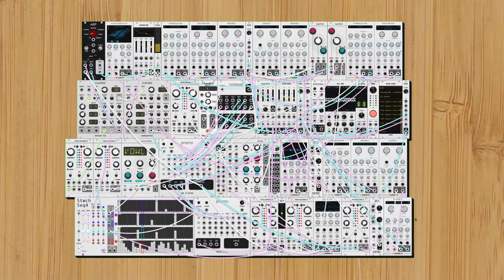dawn bree - just around the corner (modular synth ambient)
cool drums today. cool drums time. i really like how the drums turned out if you couldn't tell. the rest of the instrumentation im on the fence about but the drums are quite nice for me. instruments really just did not want to fit together in any nice way today so there was a lot of wrangling. one of those days where i could probably spend another nine hours tweaking the different parts back and forth but at a certain point i have to cut it off and do other things with my day.

were in E harmonic major, a favorite of mine that i haven't really been bringing out too much, progression is a IV-VI+-II-vii* sort of going everywhere, the line of thinking sort of was that i have really stable drum backing, i can get away with a bit wackier chords. anyways i hope you like this one, let me know what you think! :)